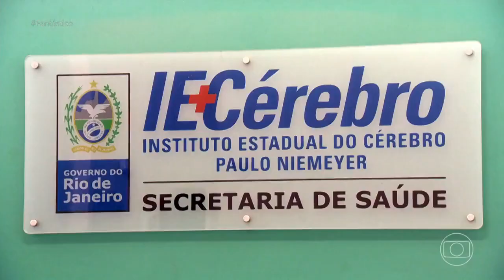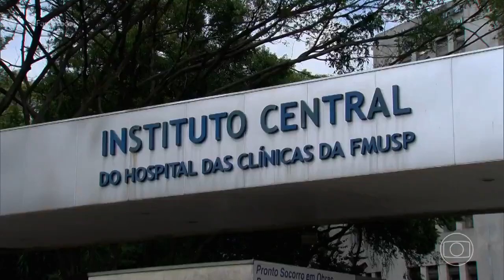SUS tem sua história e importância contadas no documentário ‘Saúde tem cura’